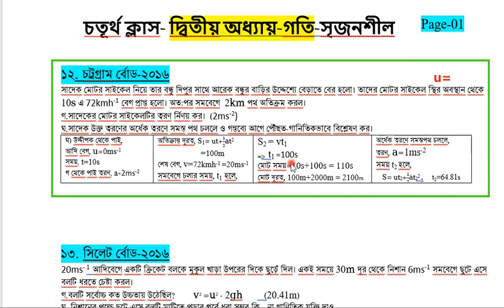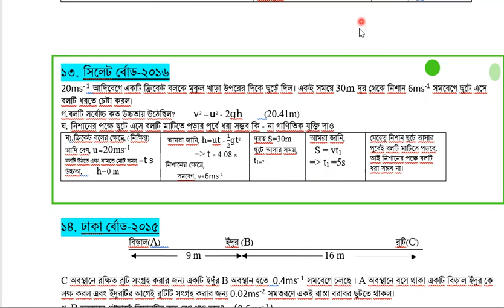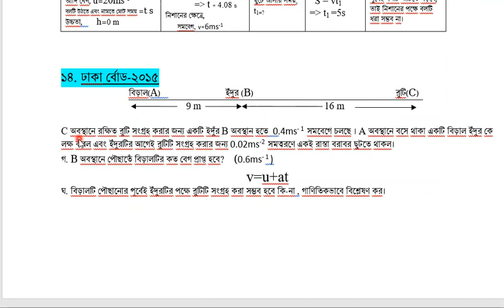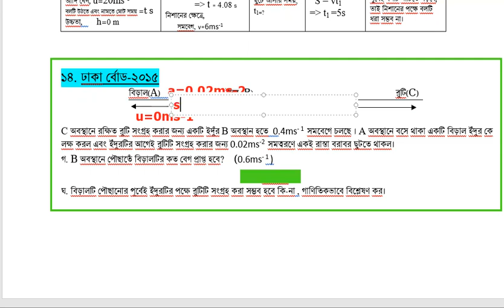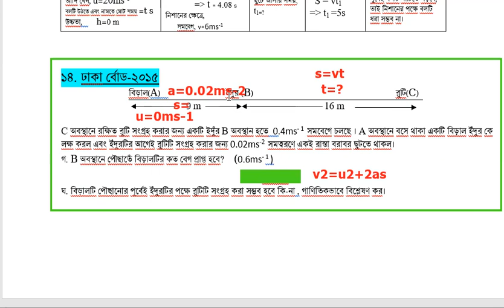দ্বিতীয় অধ্যায়: ০৪-সৃজনশীল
নবম ও দশম শ্রেণীর পদার্থ বিজ্ঞান